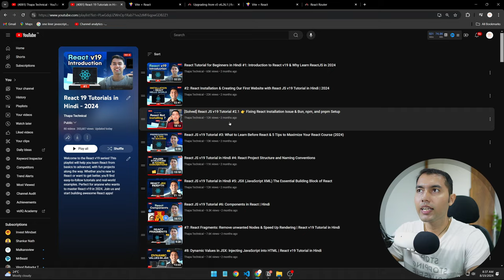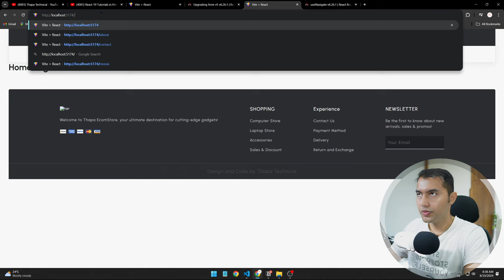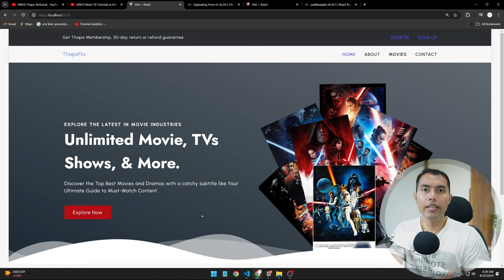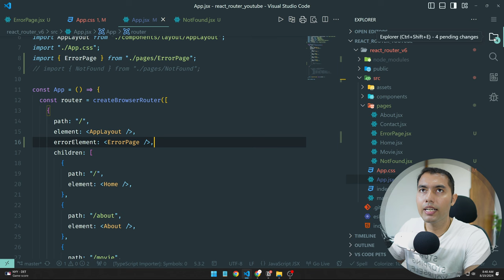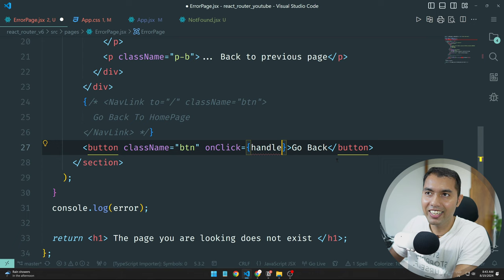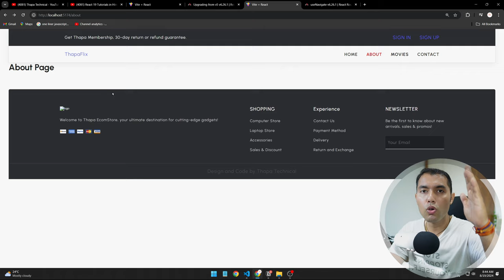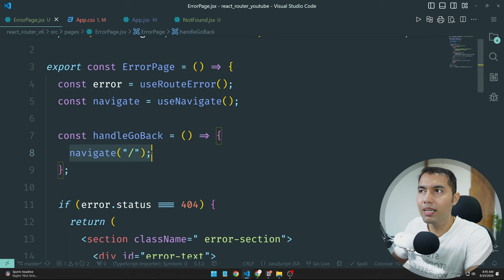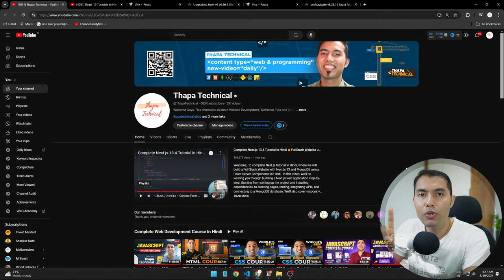#81: useNavigate Hook in React Router: Seamless Page Redirection & Back Button Setup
In this video, learn how to effectively use the useNavigate hook in React Router to create a seamless navigation experience. We’ll guide you through creating a “Go Back” button for your error pages and demonstrate how useNavigate can be used for smooth page redirection. Perfect for enhancing user experience in your React app.

🚀 Boost Your Skills with these Pre-Requisite Videos:

0:00 - Introduction to useNavigate Hook
0:40 - What is useNavigate in React Router?
1:02 - Where useNavigate is Helpful
3:15 - Creating a Back Button Using useNavigate
6:40 - Page Redirection with useNavigate
7:35 - My Suggestions for Effective Navigation
8:12 - Next Video Update